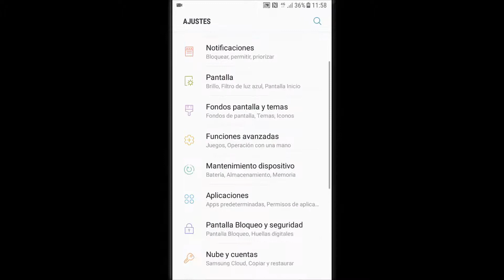Cómo deshabilitar autocorrector Samsung Galaxy J5 2017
En este videotutorial te explicamos paso a paso cómo desactivar el corrector automático del teclado Samsung en el móvil Samsung Galaxy J5 2017 y evitar que el teclado nos sugiera alternativas a lo que escribimos.🔻